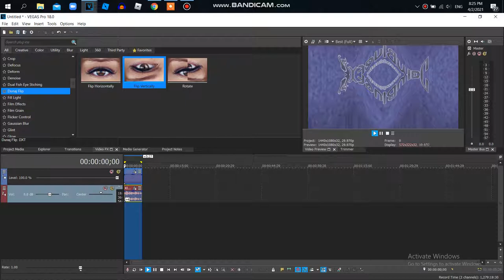How to Make Joined Heads Effect On Vegas Pro